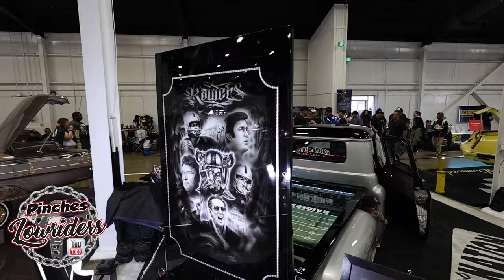Impalas Magazine orangecounty Super Show 3/17/2024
Over 700 entries at the Impalas Magazine Orange County Super Show at the O.C. Fairgrounds in Costa Mesa, Ca. March 17th 2024.

-Footage by Lobo